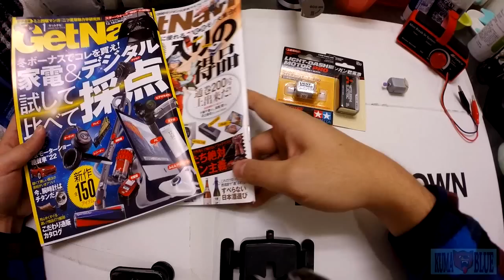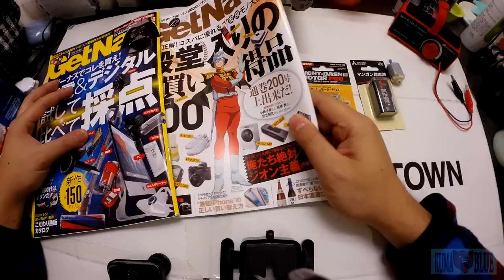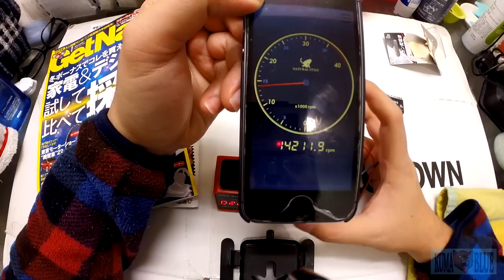【ミニ四駆】9VでライトダッシュモーターPRO慣らし・・・。 オススメ『GetNavi 1月号』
【Contents】
9Vの電池でライトダッシュを慣らしましたが、マンガンでした。ツモ！

■祝・ま～し掲載！！！
「タミヤ公式ガイドブック　ミニ四駆超速ガイド2015」

■「TTK タザワ、トライダガーを囲う会」Naverまとめ

■勝手にUPされている去年の特番はこちら

★どんどんやっていくのでミニ四駆好きな人や好きでない人も

【Cast】
◎熊とブルー田澤 / KumatoBlue Tazawa